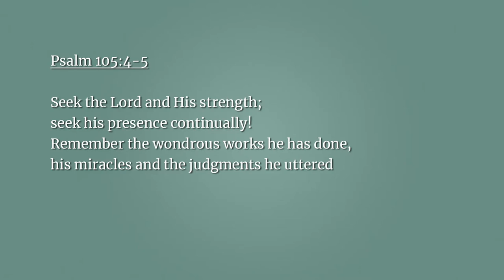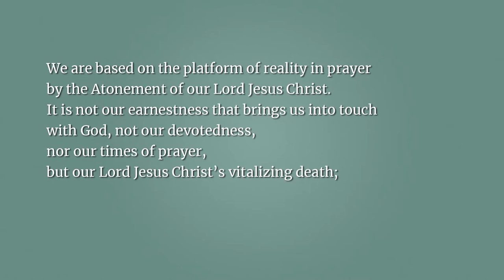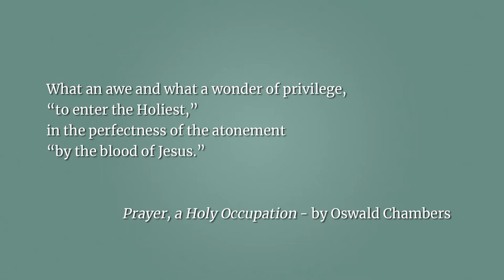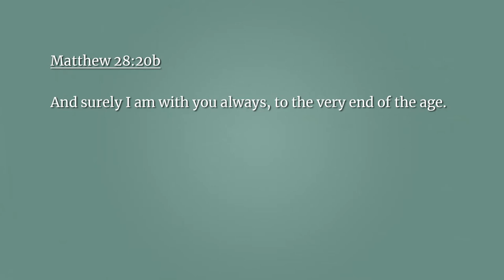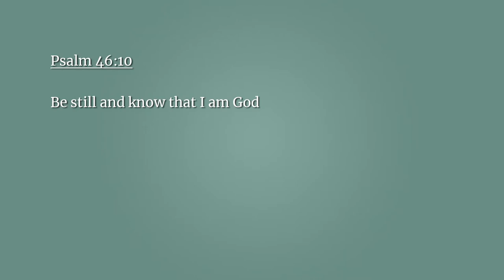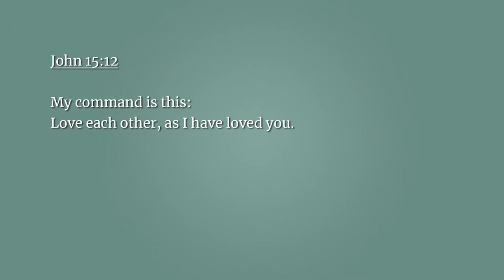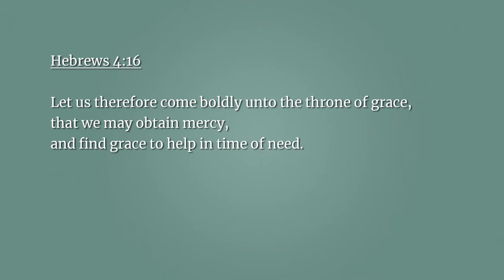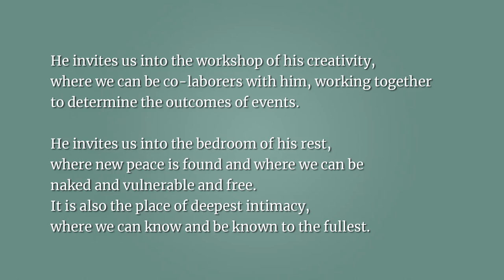Practicing the Rhythm of Presence - 5/9/21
Guest speaker Kari Levang explores what it means for us to be present to God, each other and ourselves.  Prepared for New Day Church NE Tacoma.